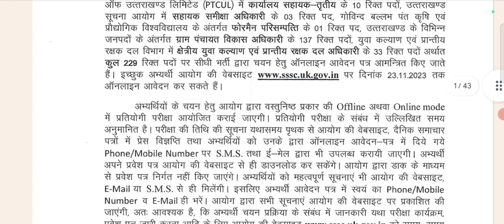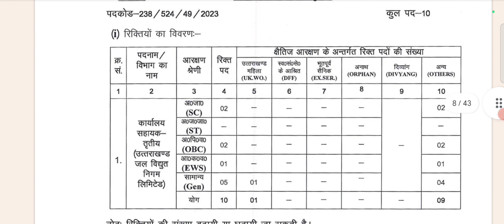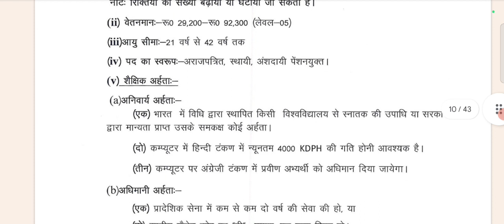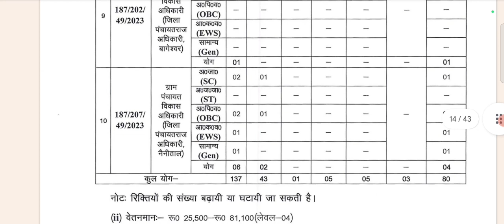समाज कल्याण विभाग |social welfare department bharti 2023 | new vacancy 2023 | sarkari naukari 2023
कृषि विभाग भर्ती 2023 | KRISHI vibhag bharti 2023 | agriculture department vacancy 2023
Fci bharti 2023 | Fci recruitment 2023 | fci vacancy 2023 | latest govt jobs 2023
नगर निगम भर्ती 2022 | Nagar Nigam bharti 2022 | Nagar Nigam vacancy 2022 | latest govt jobs 2022